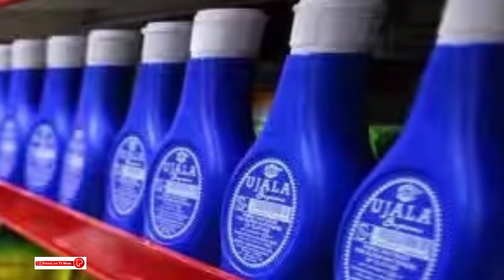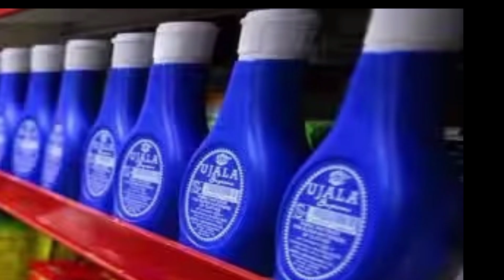5,000 രൂപയ്ക്ക് കെട്ടിപ്പൊക്കിയത് 16,900 കോടിയുടെ സാമ്രാജ്യം,